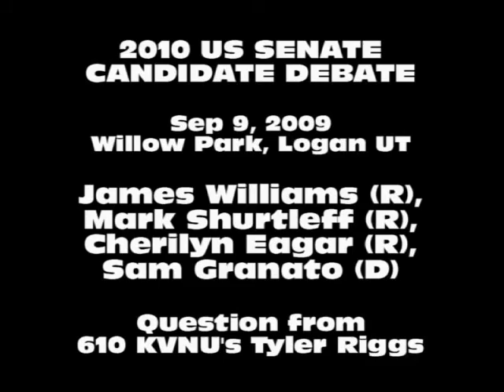2010 Utah US Senate Candidates Debate - Question from 610 KVNU's Tyler Riggs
Since the Constitution was mentioned frequently at a debate for 2010 US Senate Candidates hosted in Logan, Utah, Tyler Riggs, host of KVNU's For the People put the candidates' knowledge of the constitution to the test with his question.

(Apologies to James Williams, seated right of Shurtleff, who we had to cut from frame due crowd members who stood and blocked our view).